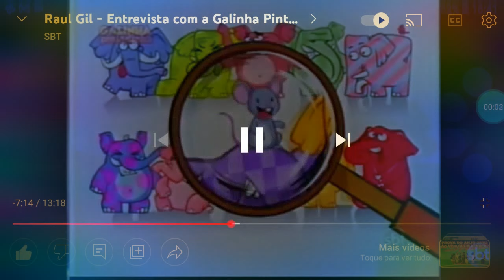galinha pintadinha parte 1 completo revevso